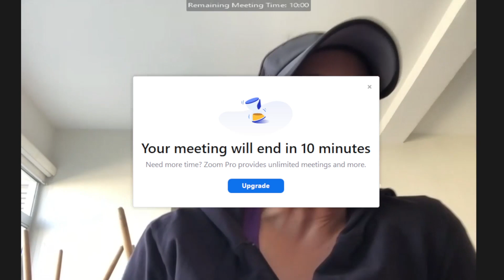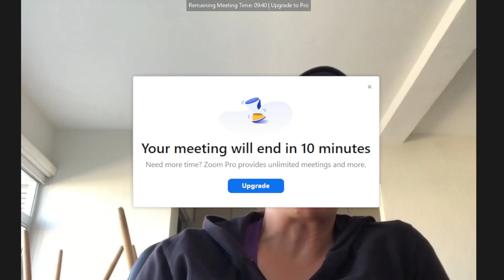Wildcard by Lili Lobo - Ximena Hermoso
Bienvenidos a Wildcard by Lili Lobo, el podcast dónde te adentrarás de la mano de expertos y jugadores en el mundo del tenis profesional internacional, conociendo desde dentro la vida de los atletas, los torneos, competencias y todo lo pertinente al deporte blanco.

Para este tercer episodio Lili Lobo conversa con la ex jugadora profesional WTA y Coach Ximena Hermoso sobre su trayectoria profesional y el devenir actual del tenis mexicano y mundial.

🗣️ Somos LA CASA DEL PODCAST en La Laguna, con transmisión EN VIVO y ON DEMAND.
CREAMOS PODCASTS. 🎙️